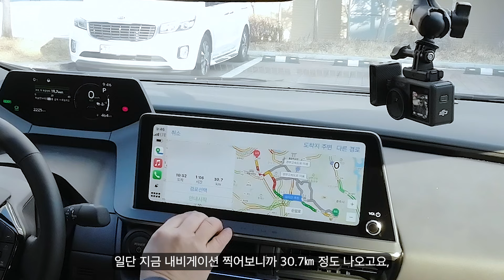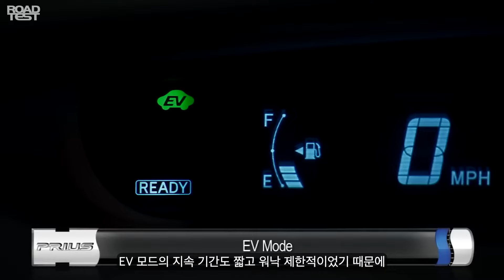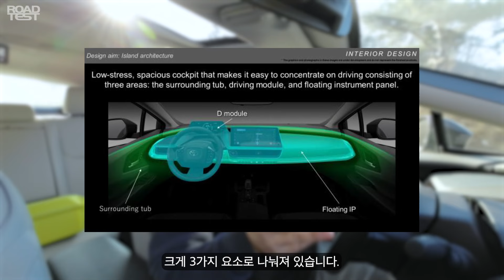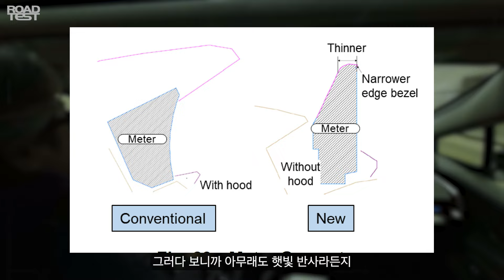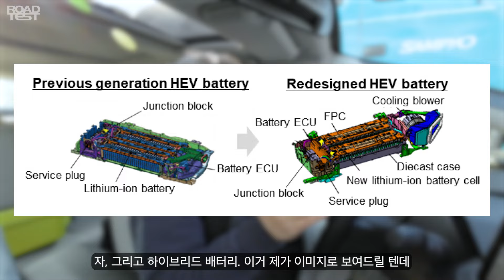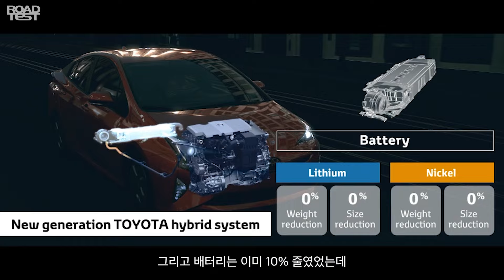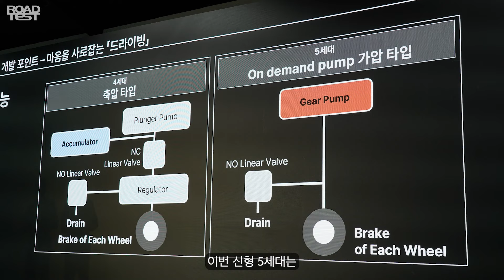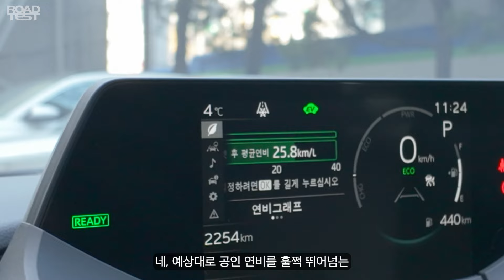[편집장리뷰]숨막히는 정체길 속에서도 연비가 잘 나올까? 토요타 프리우스 출근길 시승기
[ 로드테스트 채널 안내 ]